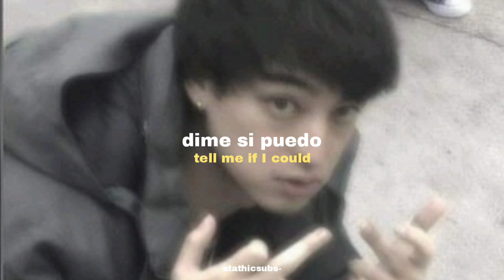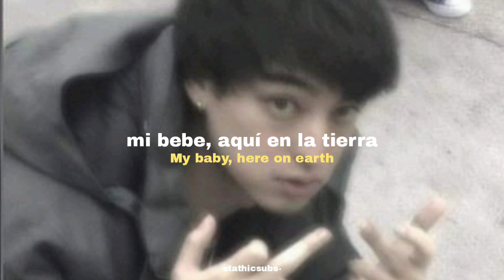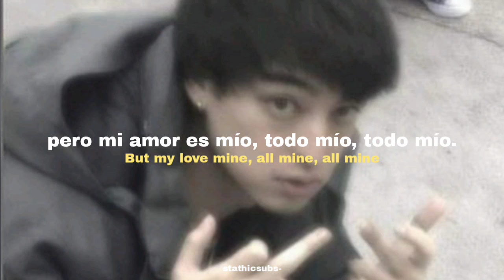joji - My Love Mine All Mine (Mitski ia cover) |sub español + lyrics